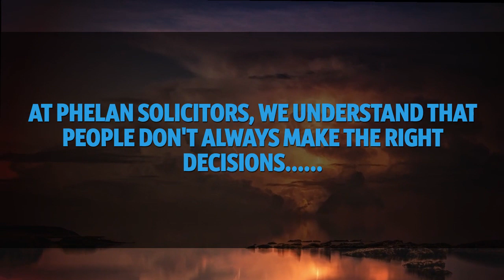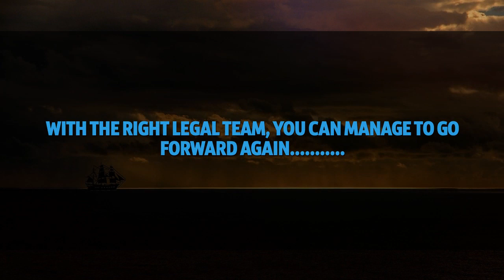best legal in plymouth great britain 2020 | At Phelan Solicitors, we understand...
Some may even find themselves facing a court date for drug driving.